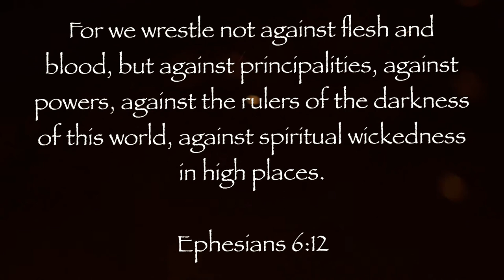The real WAR is with the MIND not FLESH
Short scene shot by James Agnew an aspiring Director/ Producer. Actor/Son Kevin John Smith Jr is portraying a victim of war where the enemy is unknown. He is disoriented and confused as if he just woke from sleep into combat not knowing how it transpired. Trying to make since of everything he is reeled in by a distant conflict he sees afar off and it is evident to him he needs to prepare to fight. Not fully understanding he makes hismove  unaware that the conflict is spiritual and not physical, so in the end he doesn’t grab the proper weapon for this particular battle. Ephesians 6:12